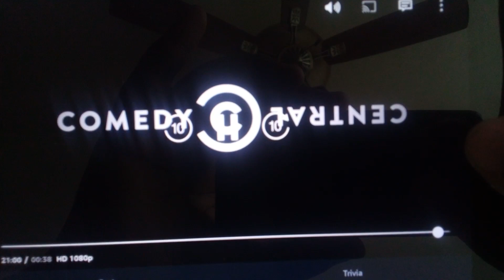Damn! Show Productions/Black Heart Productions/Comedy Central/Fox21 Logo (2012) (Extended Version)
taken from brickleberry season 1 episode 10 the dam show on prime video / tubi